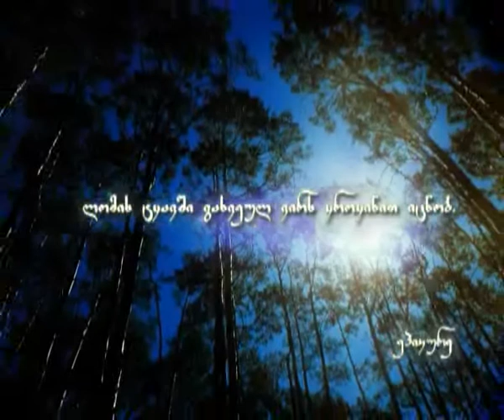ეპიკურე - 02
ბრძნული გამონათქვამი